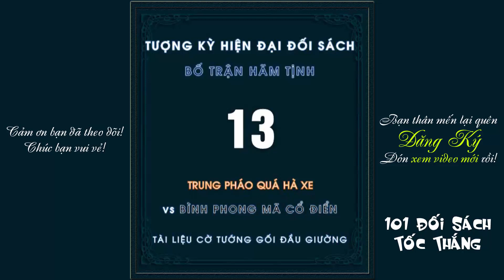Cờ tướng tốc thắng 101 cách Khai Cuộc Bậc Thầy tấn công thần tốc hay nhất p6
Cờ tướng tốc thắng 101 cách Khai Cuộc Bậc Thầy tấn công thần tốc hay nhất p6. Chào mừng bạn đến với CLB Cờ Tướng! Hàng ngày kênh chọn lựa, biên soạn và chia sẻ những ván cờ tướng hay nhất, những bài học kinh nghiệm về khai cuộc, trung cuộc, tàn cuộc, cờ thế.. để mọi người cùng tham khảo học hỏi, nâng cao khả năng chơi cờ tướng của mình, hy vọng góp phần nào thúc đẩy cộng đồng cờ tướng Việt Nam hùng mạnh trong tương lai.